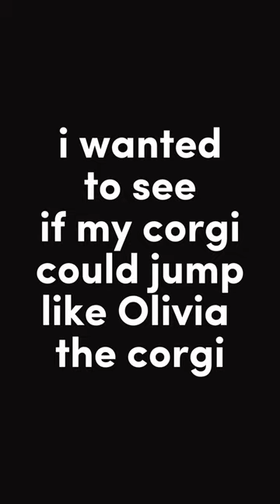I wanted to see if my corgi could jump like Olivia the corgi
go check out and sub to @HammyandOlivia